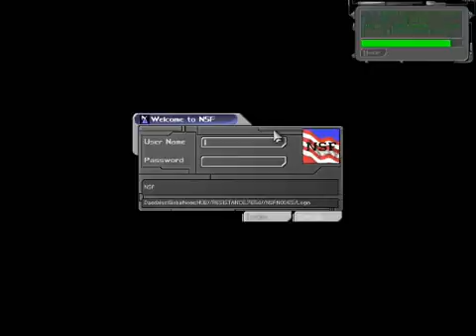Lets Play Deus Ex Part 37